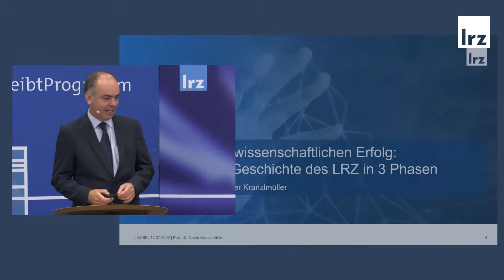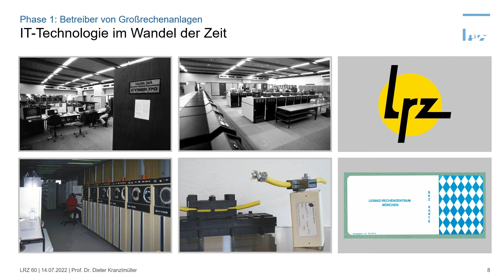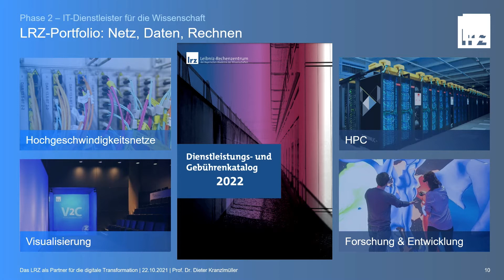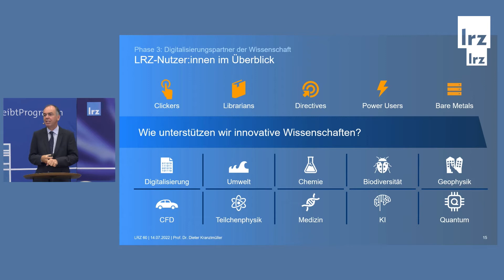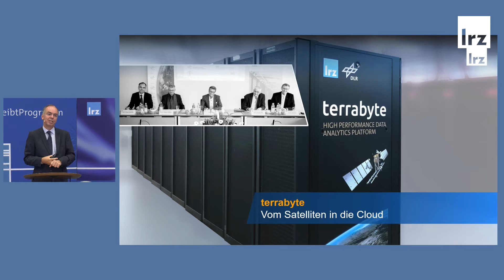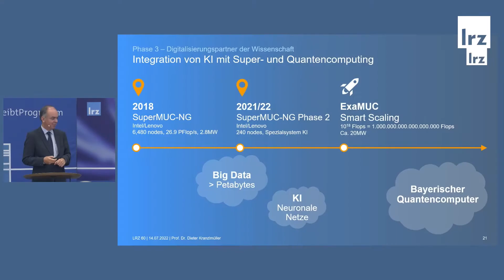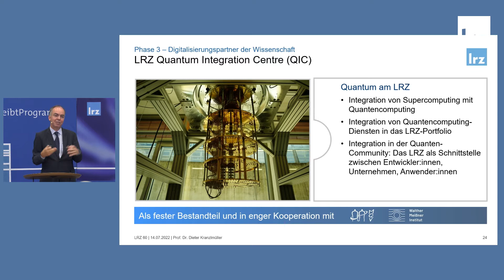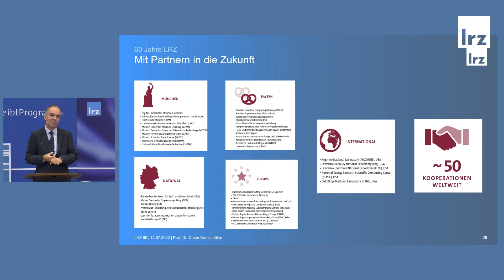LRZ60: Zukunft bleibt Programm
Hier zeigen wir euch den Mitschnitt des Festaktes am Vormittag anlässlich 60 Jahre LRZ – inklusive der Festrede des Bayerischen Wissenschaftsminister Markus Blume, den Reden von BAdW-Präsident Thomas O. Höllmann und LRZ-Leiter Prof. Dieter Kranzlmüller sowie 3 Panel-Diskussionen.
Moderation: Carina Bastuck